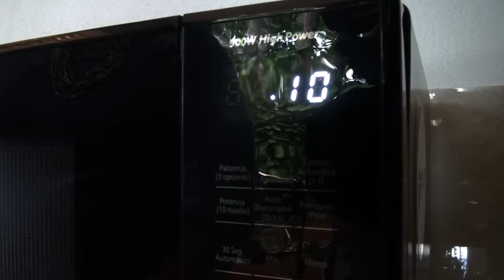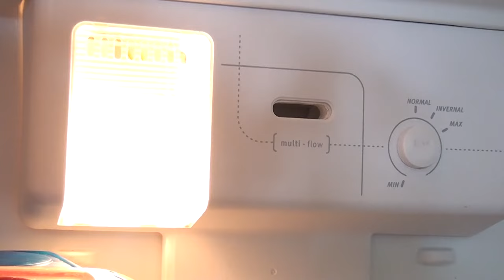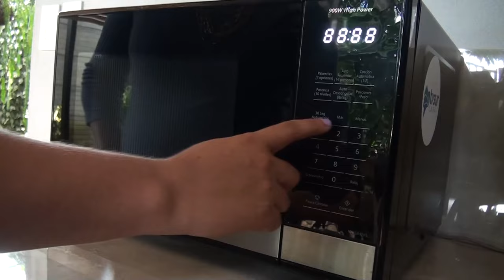Entrevista: 50 mil personas no tendrán el servicio de electricidad por interrupción programada